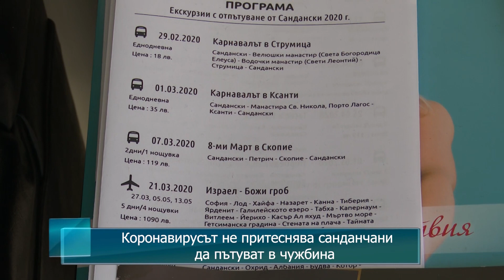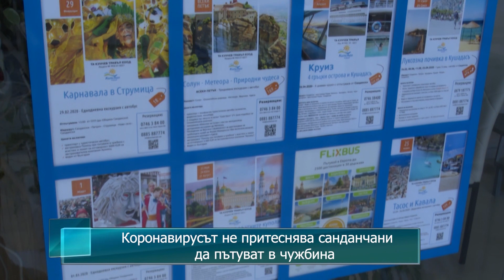Коронавирусът не притеснява санданчани да пътуват в чужбина